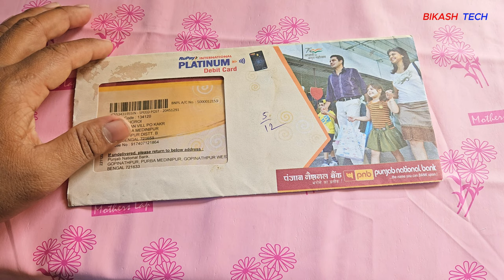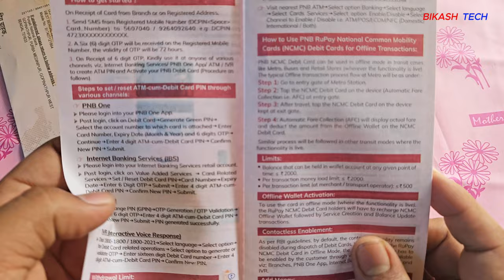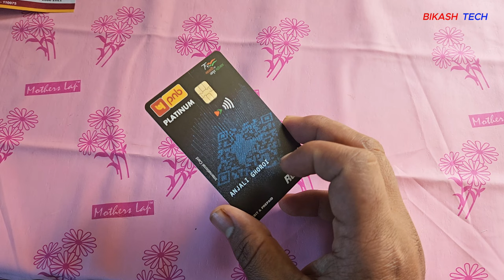How To Get Punjab National Bank ATM After Expired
Welcome to the ultimate guide on ensuring your banking experience remains seamless! 🚀 In this video, we'll explore the essential steps on how to get Punjab National Bank ATM after it's expired. Navigating through the process is crucial for uninterrupted transactions, and we've got the perfect solution for you.

🔐 Unlocking Your Banking Potential
Embark on a journey to secure your transactions by mastering the art of obtaining a new Punjab National Bank ATM after expiration. Our expert tips will guide you through the process effortlessly.

Quick and easy renewal solutions
Proven methods for obtaining a new ATM
Insider tips from a banking expert
Ensure uninterrupted transactions with our step-by-step guide
Make sure to watch till the end for a surprise bonus tip that could revolutionize your banking experience. Don't let expired ATM cards hinder your financial freedom – renew your Punjab National Bank ATM today!

🚀 YOUTUBE DESCRIPTION